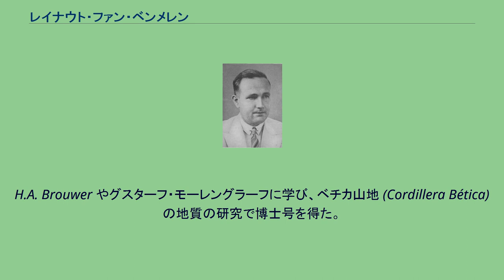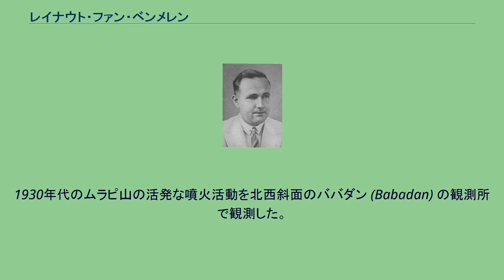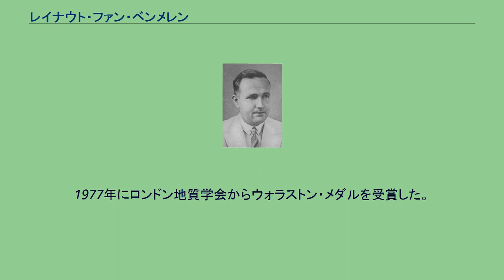レイナウト・ファン・ベンメレン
レイナウト・ファン・ベンメレン（Reinout Willem van Bemmelen、1904年4月14日 - 1983年11月19日）はオランダの地質学者である。
インドネシアの地質学、火山の研究で知られる。
オランダ領インドネシアのバタヴィアで生まれた。
父親は、インドネシアの気象・地震観測所の所長を務めており、インドネシアで育った。
1920年から1927年の間、デルフト工科大学で鉱山技術を学んだ。
H.A. Brouwer やグスターフ・モーレングラーフに学び、ベチカ山地 (Cordillera Bética) の地質の研究で博士号を得た。
ナポリで火山学の課程を学んだ後、インドネシアに戻りインドネシアの地質調査に加わり、ジャワ島とスマトラ島の一部の地質を調査した。
1933年から1935年はウィーン工科大学で土壌学を学び、その後ジャワ島での、火山や火山噴出物、地層の研究をおこなった。
1930年代のムラピ山の活発な噴火活動を北西斜面のババダン (Babadan) の観測所で観測した。
第二次世界大戦中は、日本がインドネシアを占領し、ベンメレンと妻は3年間収容キャンプに拘束された。
戦後はオランダのハーグに戻った。
オランダ政府の援助による戦争で散逸した地質学的記録を収集し1949年に、The Geology of Indonesia を出版した。
1950年にユトレヒト大学の教授となり、M.G. Rutten と共に、アイスランドの火山学、古磁気学研究を行った。
造山運動に関する理論で知られ、著書に Mountain Building がある。
1977年にロンドン地質学会からウォラストン・メダルを受賞した。